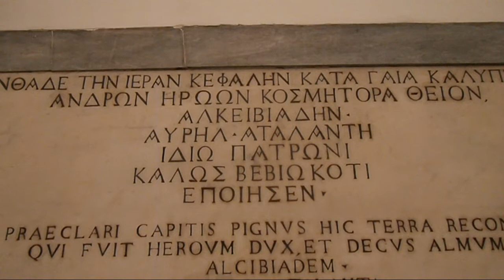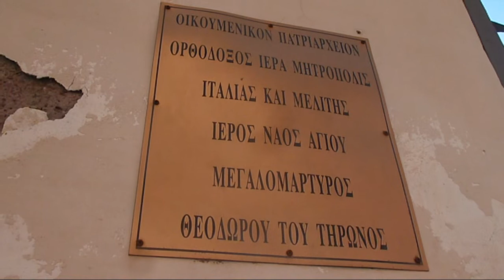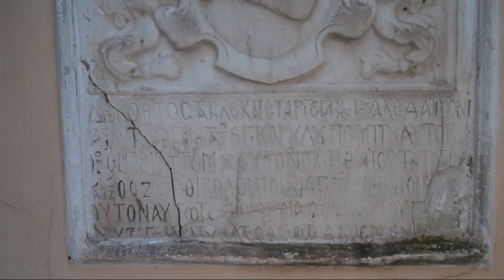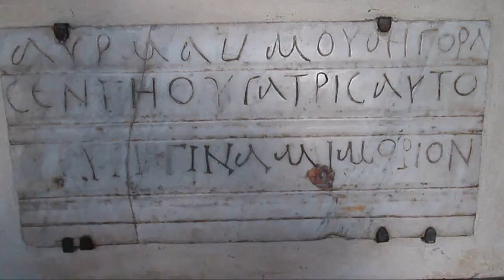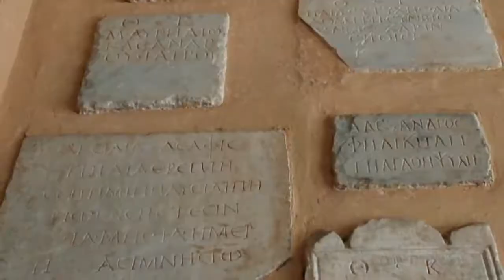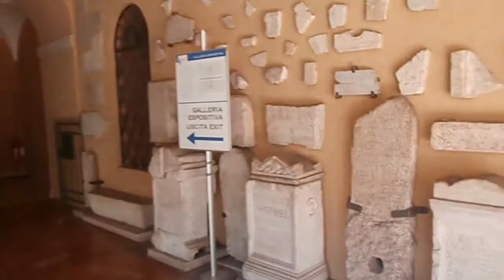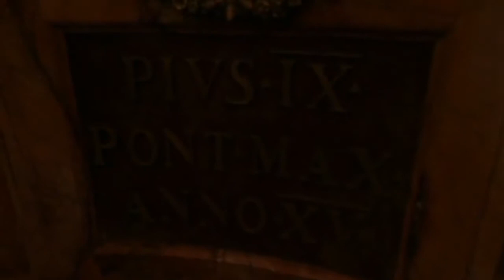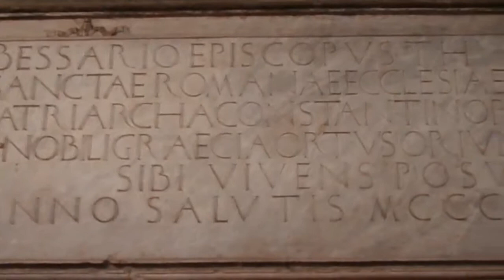Ρώμη Ψηφιδωτά Ορδόδοξες Εκκλησίες Rome Mosaics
Ψηφιδωτά Βυζαντινα σέ Εκκλησίες τής Ρώμης Σάντα Μαρία Τραστέβερε  Σάντα Μαρία Ματζόρε  Ελληνική Εκκλησια Αγίου Θεοδώρου Παλατίνος λόφος Ψηφιδωτά Αγιου Κοσμά Δαμιανού Άγιος Μάρκος Πιάτσα Βενέτσια Άγιος Ιωάννης Λατερονός Αγιος Παύλος Άγιος Λαυρέντιος Μαυσωλείο Αγίας Κωνστάτζας Άγία  Αγνή Εκκλησία Αγίου Αθανασίου  Ψηφιδωτά Αγίας Πραξίδης